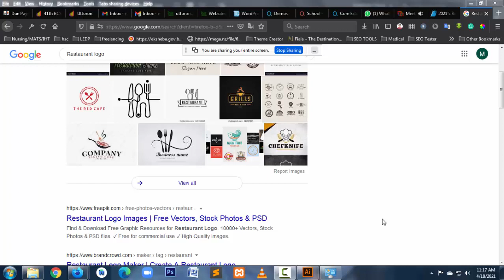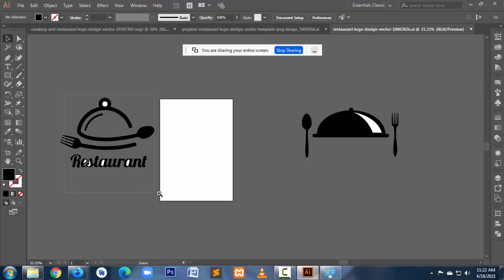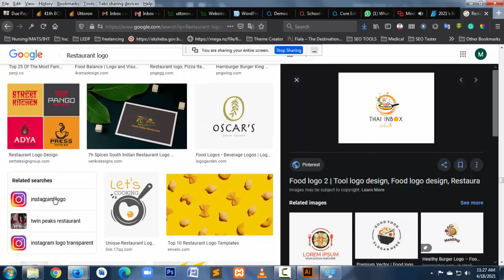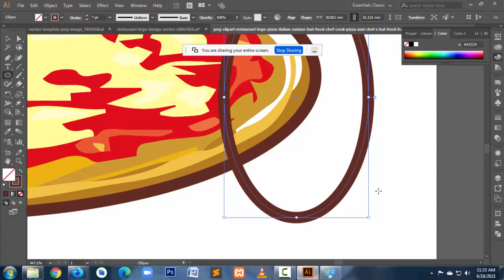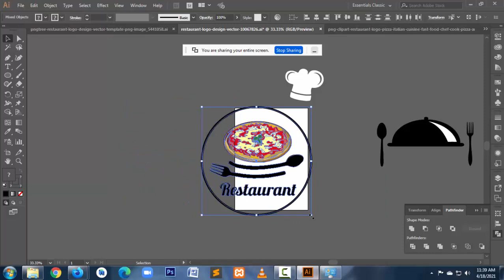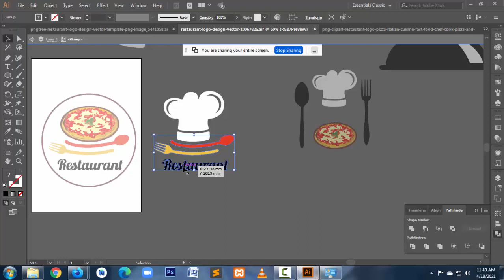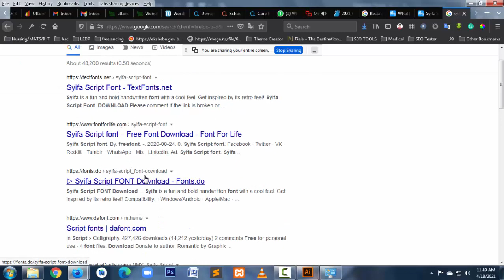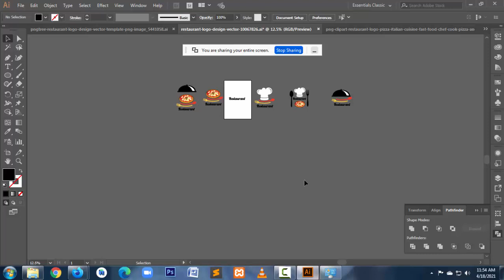How to create a logo with an existing concept and create a new logo | Restaurant Logo | Class - 4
How to create a logo with an existing concept and create a new logo | Illustrator Class - 4We can create a new logo using exist or old logo. It also recreates the logo but it makes a unique logo.